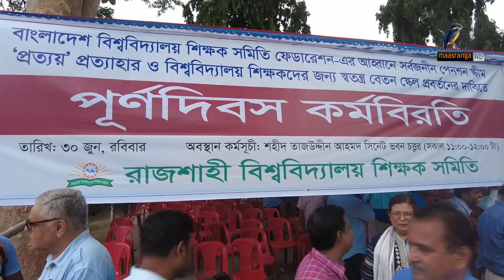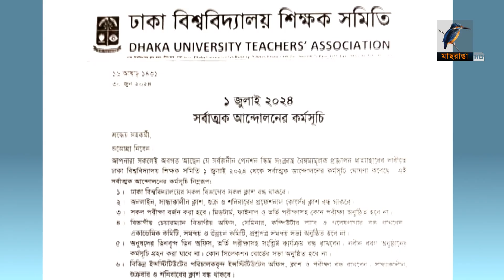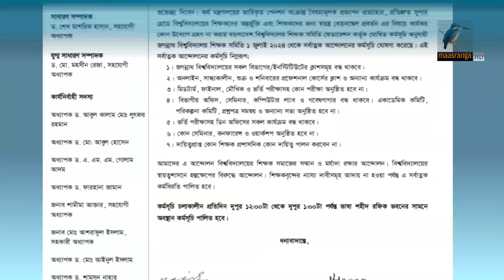সর্বজনীন পেনশন স্কিম এর বিরোধিতা করে বিশ্ববিদ্যালয় শিক্ষকদের আন্দোলন | Maasranga News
সর্বজনীন পেনশন স্কিম এর বিরোধিতা করে বিশ্ববিদ্যালয় শিক্ষকদের আন্দোলন

2 Bir Uttam Ziaur Rahman Road (New Airport Road)